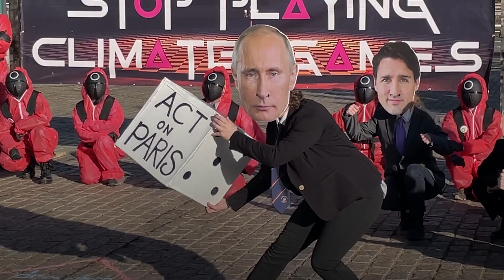Climate activists stage Squid Game protest dressed as world leaders at Cop26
Climate activists staged Squid Game themed protests as world leaders gathered at Cop26 on Tuesday.

Demonstraters from the group Green New Deal Rising wore masks of those in attendance at the conference and danced in front of a large banner that read: "World leaders: Stop playing climate games".

They also played tug of war, hopscotch and rolled dice during the creative demonstration, while people dressed as guards from Squid Game also stood behind them.